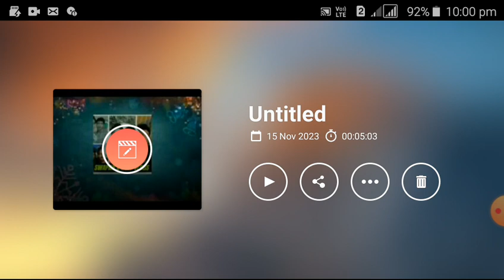কুপার্স ক্যাম্প শ্যামা পুজা 2023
ধন্যবাদ